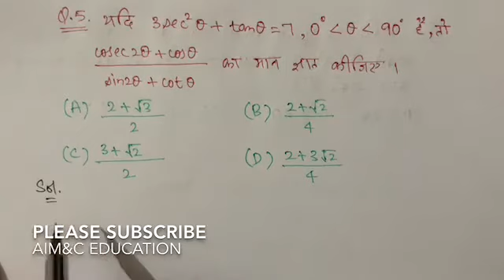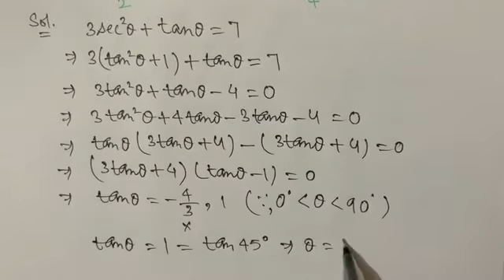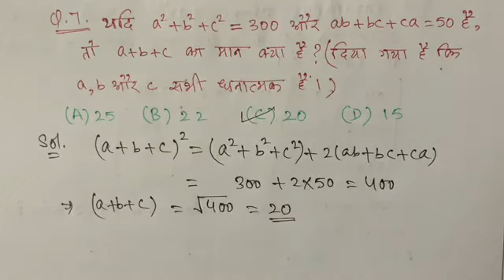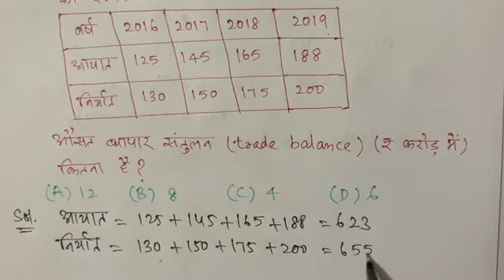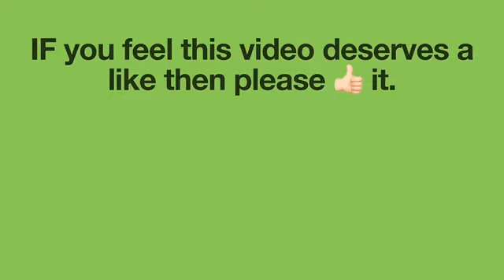QUANTITATIVE APTITUDE || SSC CGL 2020 PREVIOUS YEARS QUESTIONS (solved) SET - 24/25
Very very helpful for all aspirants of any state SSC CGL.